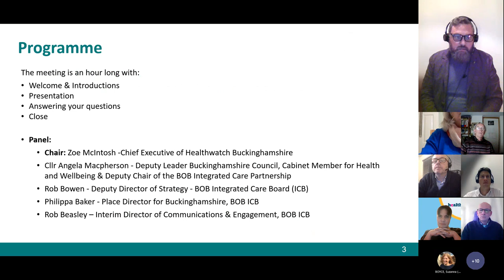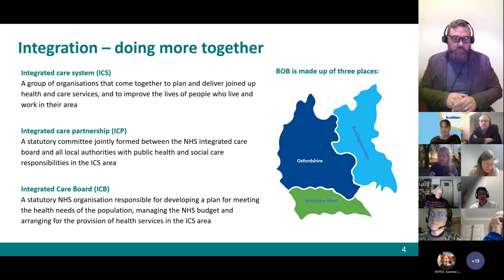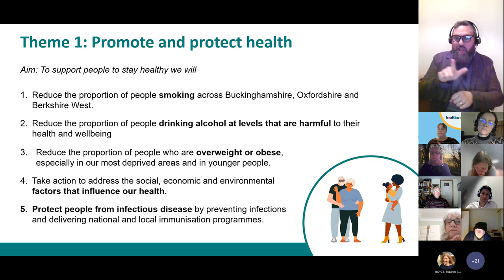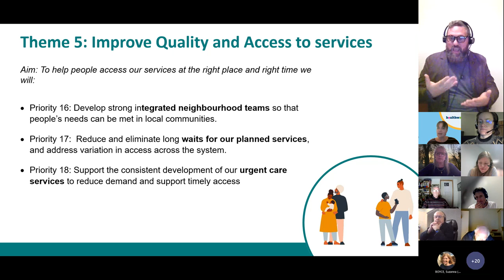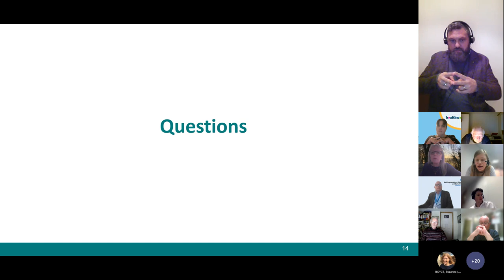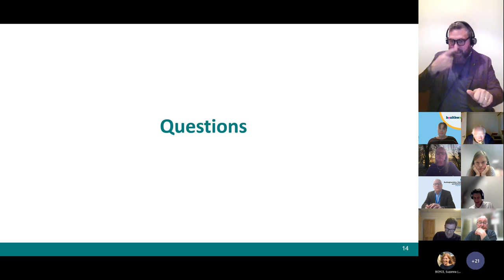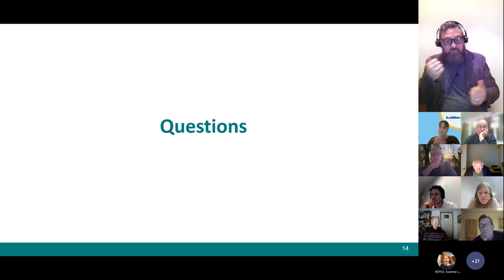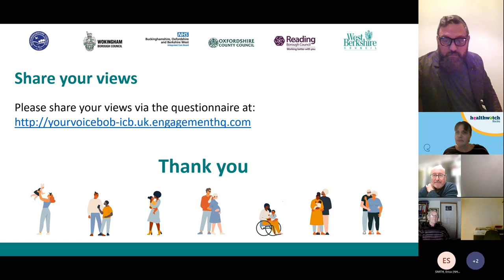ICP strategy public engagement event - 2023/01/23